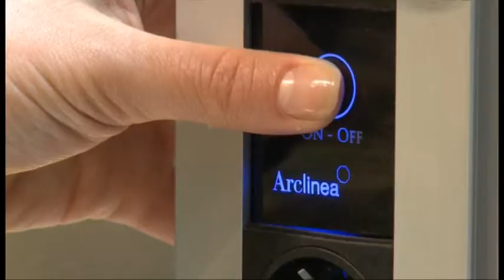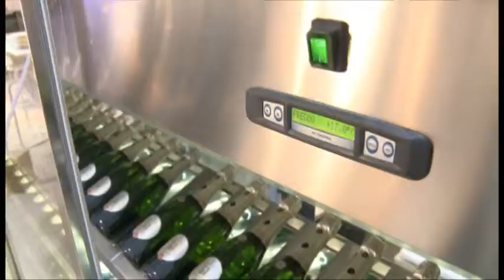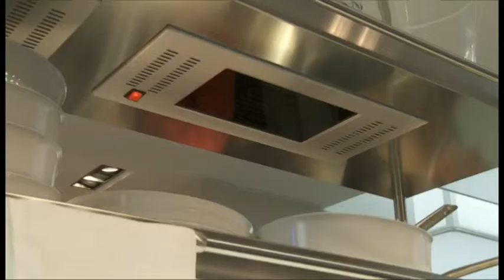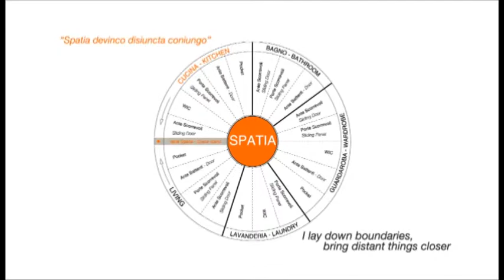Arclinea Eurocucina 2010.mpg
Arclinea Eurocucina 2010